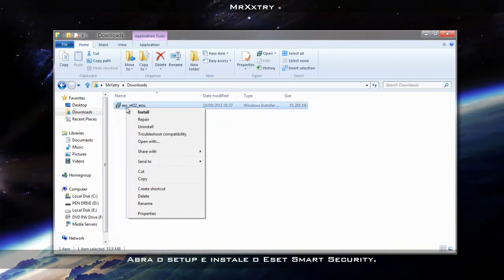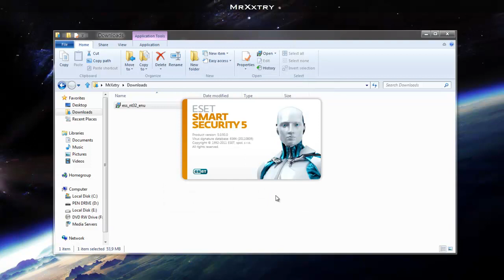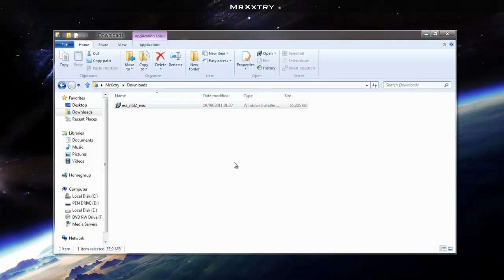★Eset Smart Security 5 - Username/Password★ (Update 15/02/12)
Eset Smart Security 5 FINAL

Neste vídeo mostro como ativar o Eset Smart Security 5 FINAL.

|===Username/Password===|

Username: EAV-54883706
Password: f2savthksv
Licença válida até 31/12/12
Licence valid until 31/12/12